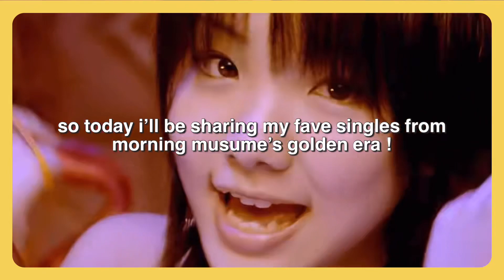my top 10 golden era singles モーニング娘 [1999-2004]